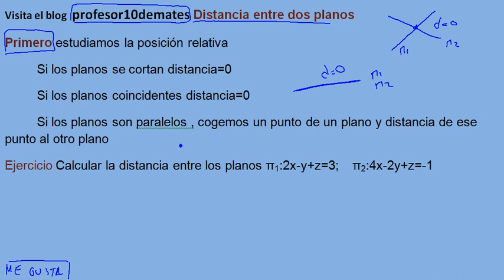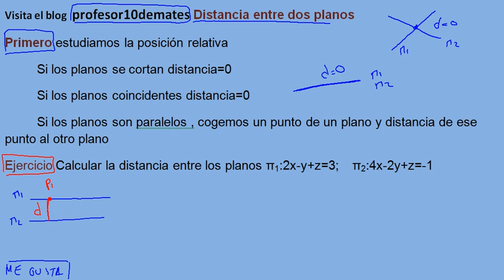Distancia entre dos planos fórmulas explicación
Distancias entre dos planos Geometría en el espacio fórmulas y ejercicios resueltos ecuaciones general del plano
Ejercicios resueltos de plano definido por un punto y dos vectores directores y ecuación general de un plano definido por un punto y un vector normal

Ejercicios  problemas con solución paso a paso desde cero
Matemáticas de 2º de bachillerato , bachiller , universidad y pruebas de acceso
CAd -25 y PAU , selectividad.